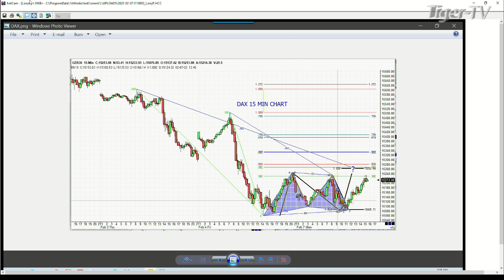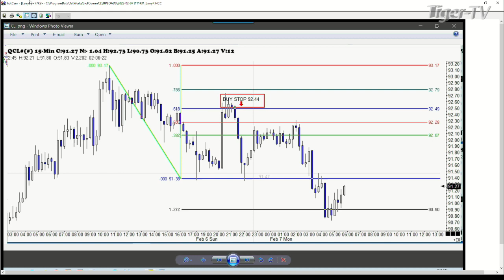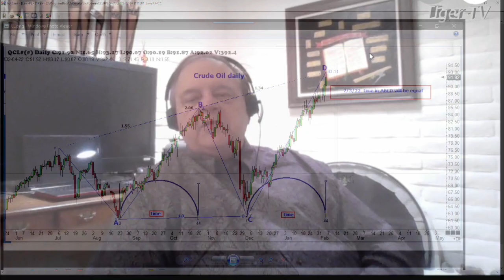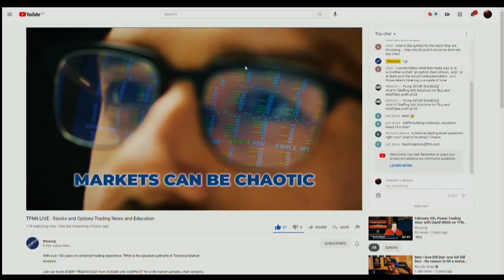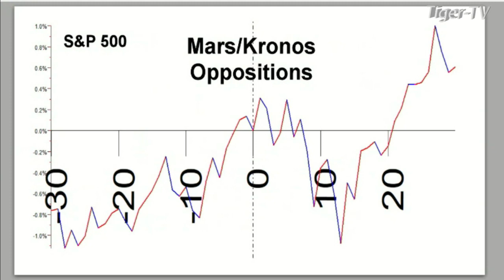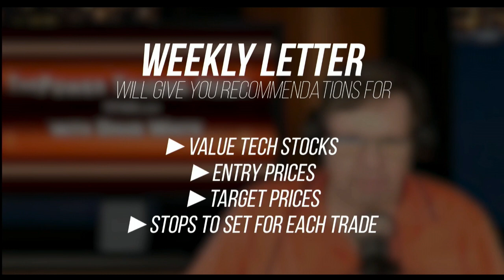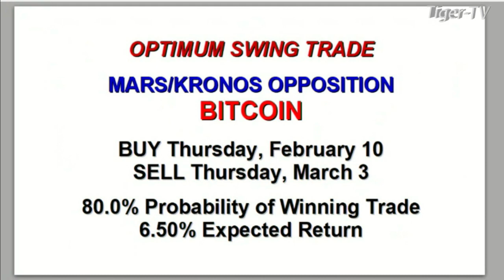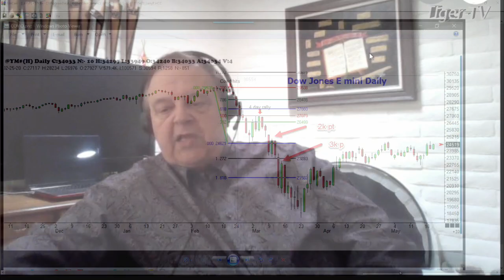February 7th, Trade What You See with Larry Pesavento on TFNN - 2022